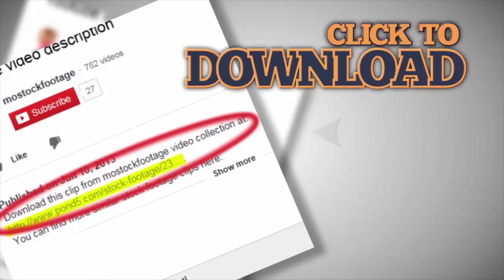Antique architecture, Hadrian's Gate design details, marble arch with capitals. Stock Footage